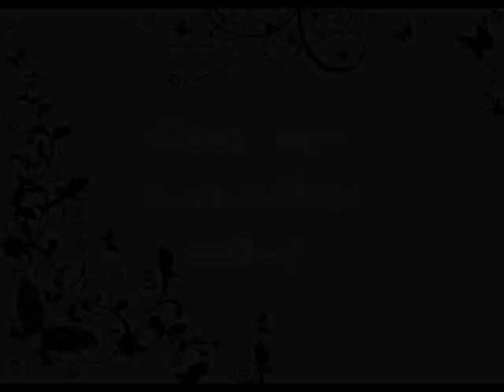Cara Saya Menanggalkan Mekap! (mekap nipis & mekap tebal)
Assalamualaikum!

Video ni sepatutnye upload minggu lepas...tapi terlalu sebok...memang tak sempat sangat! Maafla sangat-sangat! Untuk video kali ni PY nak tunjukkan cara PY tanggalkan mekap...sebenarnya banyak cara untuk tanggalkan mekap...terpulang kepada pilihan masing-masing! Cuma bagi PY, kulit yang selalu gunakan produk/mekap ni perlu lebih teliti penjagaannya. so scrub, moisturizer memang la wajib..
Selamat mencuba!

Produk yang PY gunakan~

Biore Cleansing Oil in Cotton
Biore Cleansing Oil
Extra Virgin Olive Oil
Cetaphil Cleanser
Roesken Dry Skin Cream
Ginvera Scrub (murah tetapi best)
Jangan lupa scrub guna berus gigi!

XOXO Princess Yanti

Singgah blog PY!

Like Fanpage PY!